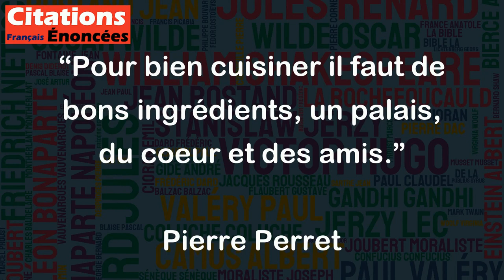Pour bien cuisiner il faut de bons ingrédients, un palais, du coeur et des amis. - Pierre Perret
Cette citation de Pierre Perret met en évidence l'importance des éléments essentiels à la cuisine: les ingrédients, l'appréciation des saveurs, la passion, et le partage avec d'autres. Pour réussir un plat, il faut avant tout sélectionner ses ingrédients avec soin et savoir les combiner. Ensuite, il faut également avoir un bon goût et une sensibilité pour apprécier les saveurs et les textures des différentes préparations culinaires. De plus, la cuisine est une affaire de passion : il faut avoir du cœur à l'ouvrage et être prêt à mettre une partie de soi-même pour réussir. Enfin, la convivialité fait également partie intégrante de la cuisine, car le partage de ces moments avec d'autres renforce la signification et l'expérience culinaire.